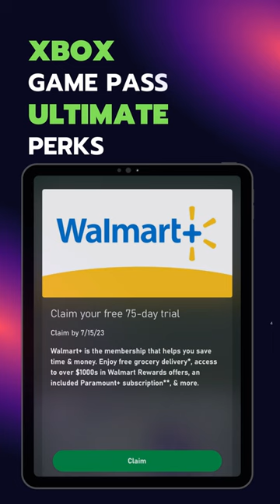Game Pass Ultimate Perks | Madden 23 | FIFA 23 | FREE Peacock and more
Check out some of the perks you get as a Game Pass Ultimate Subscriber.

➡️ Madden 23 "Ultimate Team Pack"
➡️ F1 22 "24,000 PitCoin
➡️ Apex Legends "Supercharge Arsenal Pack"
➡️ FIFA 23 "FUT Supercharge Pack"
➡️ Peacock FREE for 2 months
➡️ Walmart+ FREE 75-day trial

My Gamertag for Xbox/PC: Rhetri

I love to hear what other Game Pass users are playing and enjoying.